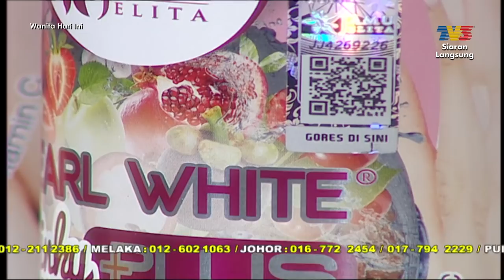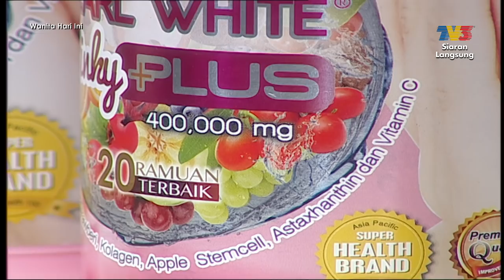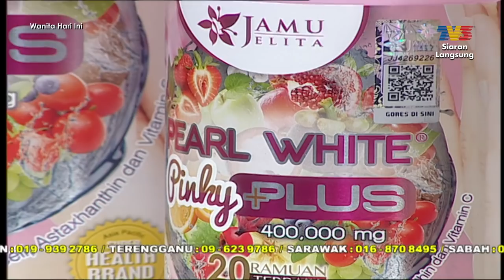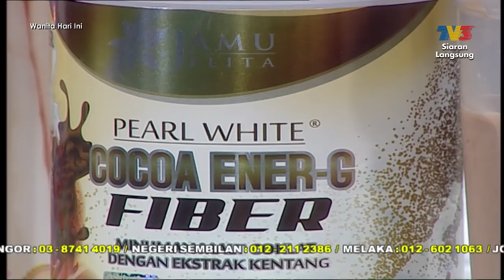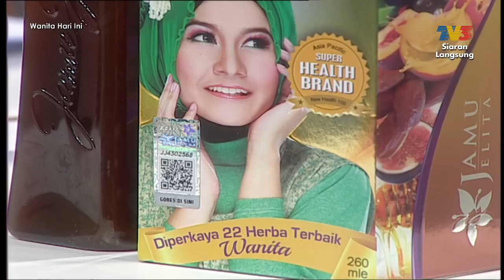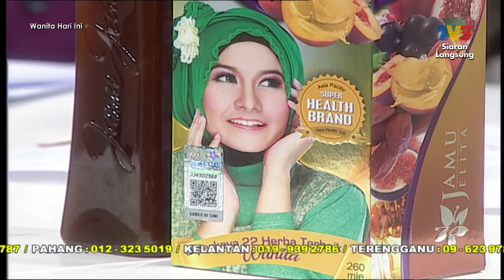Wanita Hari Ini (2019) | Mon, Apr 8